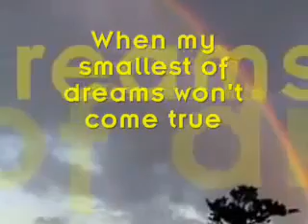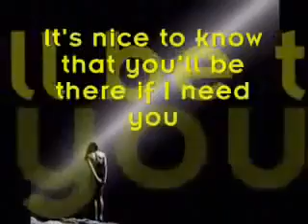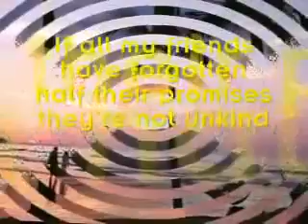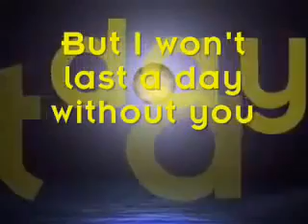I Won't last a day without you Carpenters